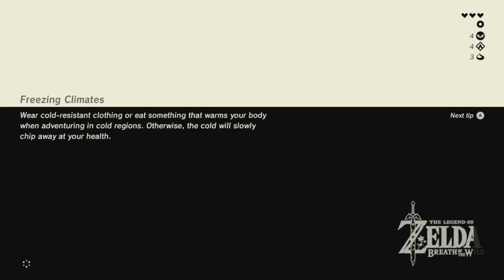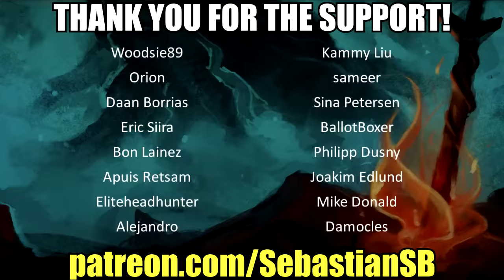Let's Play The Legend of Zelda: Breath of the Wild Part 6 - Sail Away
Game Description:

The Legend of Zelda: Breath of the Wild is an action-adventure video game developed and published by Nintendo for the Nintendo Switch and Wii U video game consoles. It is the 19th main instalment in the The Legend of Zelda series. The story is set in Hyrule and follows amnesiac protagonist Link, who awakens from a 100-year slumber to a mysterious voice that guides him to defeat Calamity Ganon.

The game supports multiple Amiibo figurines that can alter gameplay. For example, the Wolf Link Amiibo summons Wolf Link as a partner that helps Link battle foes and carries over the existing hearts saved onto the Amiibo after playing through the Cave of Shadows in Twilight Princess HD.